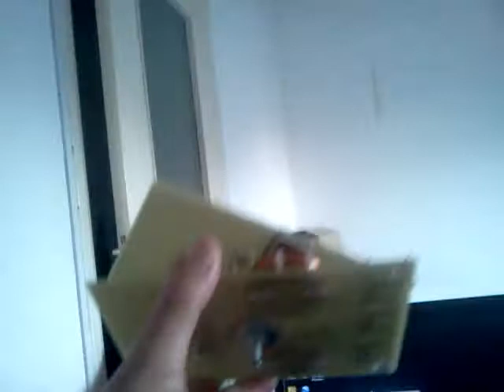propeller clock - home made brushless motor 24 fps